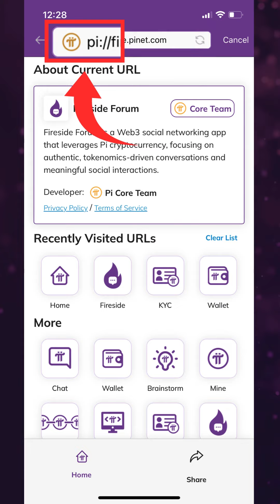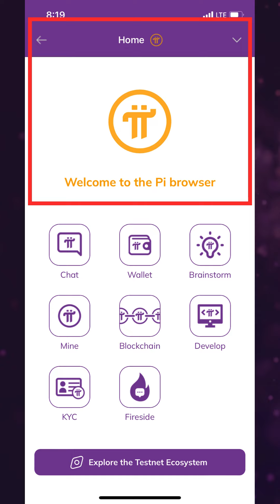Elevating The Pi Browser Design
We’ve completely revitalized the Pi Browser design! Your experience on the browser will now have a much cleaner, more informative interface across the Pi ecosystem, encouraging further apps and utilities engagement and development.